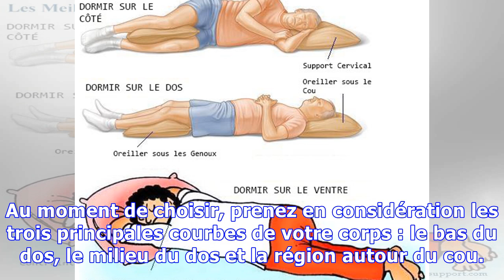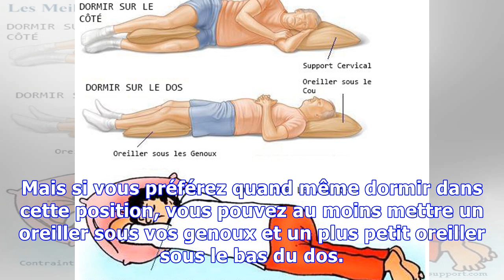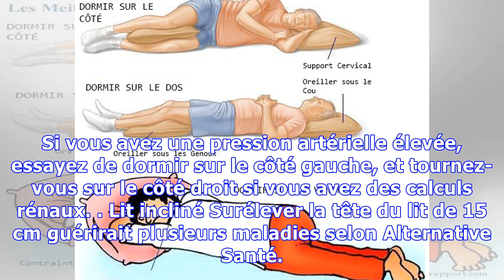Les meilleures et les pires positions pour dormir et comment améliorer votre posture en dormant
Etre installé dans une position inconfortable pendant le sommeil peut causer du stress et une pression sur la colonne vertébrale, le cou, les épaules, les hanches et même la mâchoire, ce qui va de plus affecter votre humeur le lendemain. Pour cette raison, voici des pistes pour trouver la position la plus confortable pour vous et améliorer votre sommeil. Nous accusons habituellement notre lit ou n...